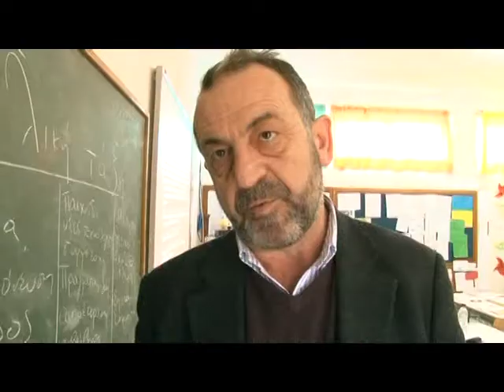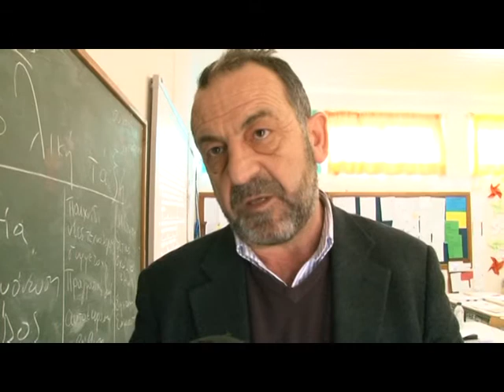seminario gia daskalous stin almiri